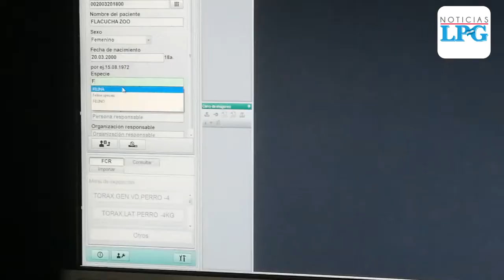Flacucha, la jaguar rescatada de un circo, con enfermedad renal